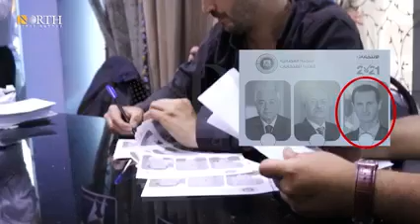Aleppo- Aleppo city: Fraud in a presidential election center 26 5 2021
Published on(تاريخ النشر):
27 / 5 / 2021
Source link(رابط المصدر):
Aleppo- Aleppo city: An incident of fraud in a center used for the presidential election in Syria where a man responsible for monitoring election boxes marks a number of ballot papers himself before putting them in the boxes 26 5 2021
حلب - مدينة حلب: عملية تزوير في أحد المراكز الانتخابية التي أقيت لانتخاب رئيس الجمهورية في سوريا، حيث أقدم أحد القائمين على مراقبة صناديق الافتراع بتأشير عدد كبير من أوراق الاقتراع بنفسه تمهيداً لوضعها في صناديق الاقتراع 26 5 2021